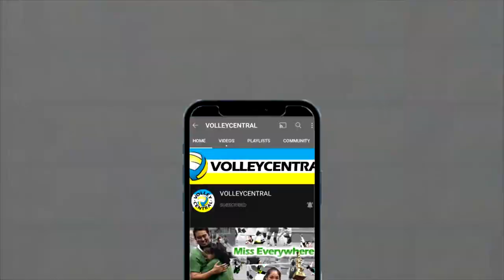Frances "Ces" Molina | 2019 Southeast Asian Games Highlights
DOWN-THE-LINE & OFF-THE-BLOCK ATTACKS | CROSS-COURT KILLS | COMBINATION PLAYS | SERVICE ACES | KILL BLOCKS | DROP BALL

2019 SOUTHEAST ASIAN GAMES Volleyball journey of Filipino Outside Spiker Frances "Ces" Molina (Philippine Women's Volleyball National Team)